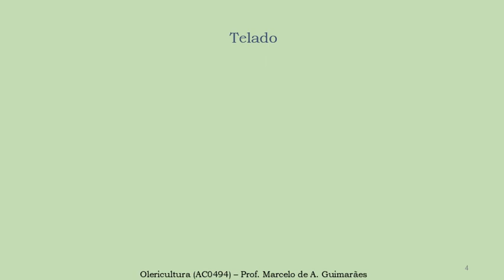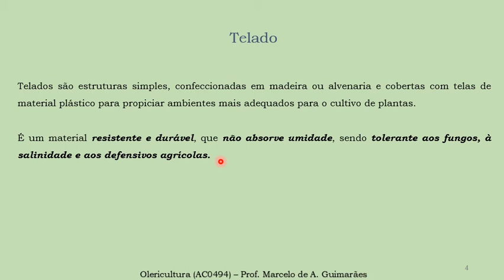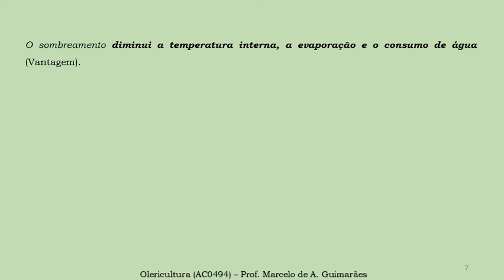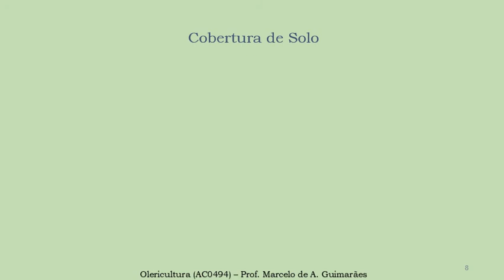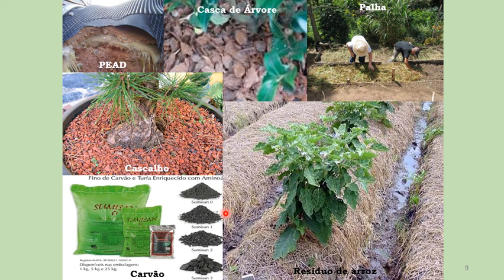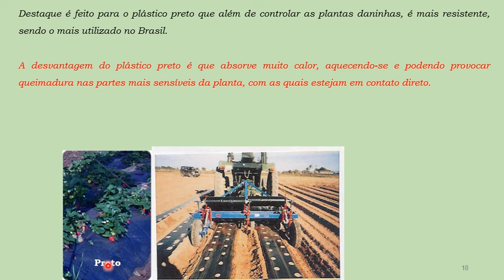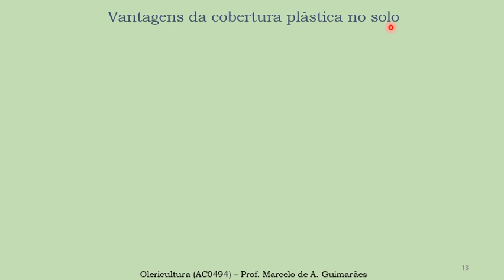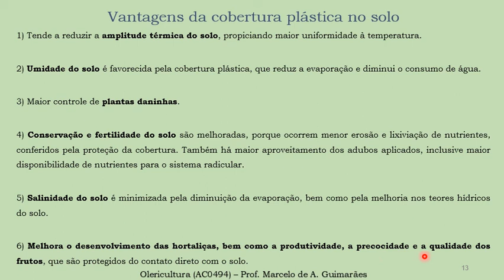Parte 4 Os fatores climáticos e o ambiente protegido na produção de hortaliças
O assunto a ser abordado neste vídeo "Os fatores climáticos e o ambiente protegido na produção de hortaliças" é um dos tópicos ministrados na disciplina de Olericultura ofertada no curso de Agronomia da Universidade Federal do Ceará. Essa temática foi dividida em cinco partes. Esse vídeo trata da quarta parte do assunto e serão abordados os seguintes tópicos: 1) Aspectos teóricos e práticos das principais técnicas de cultivo protegido de hortaliças. 2) Telado. 3) Cobertura do solo. A bordagem dessas temáticas dentro da disciplina tem a intenção de conectar as diferentes disciplinas que versam sobre conteúdos básicos e essenciais, com aquelas consideradas mais específicas e profissionalizantes como a Olericultura. Não há a intenção de se esgotar os diferentes tópicos abordados, mas sim estabelecer suas relações com a produção de hortaliças. Você está convidado a participar! Traga suas dúvidas, críticas e sugestões que sempre estaremos a disposição para aprimorar nossos conteúdos. Vamos lá!?